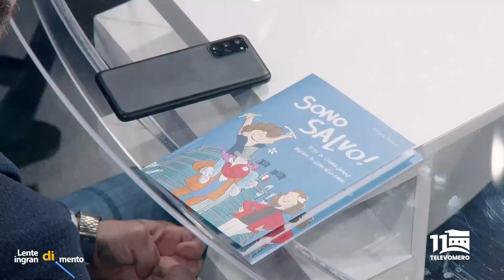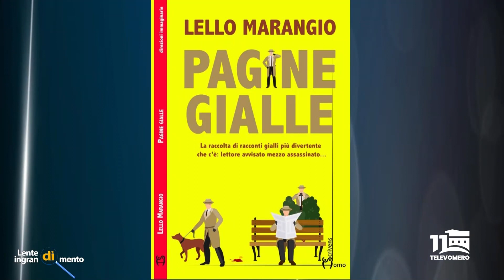LENTE DI INGRANDIMENTO 1 MARZO 2023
Ospiti in studio:

Lucia Fortini - Assessore alle politiche sociali della regione Campania

Luca Trapanese - Assessore alle politiche sociali del comune di Napoli

Lello Marangio - autore e scrittore

Marilù Musto - giornalista Il Mattino